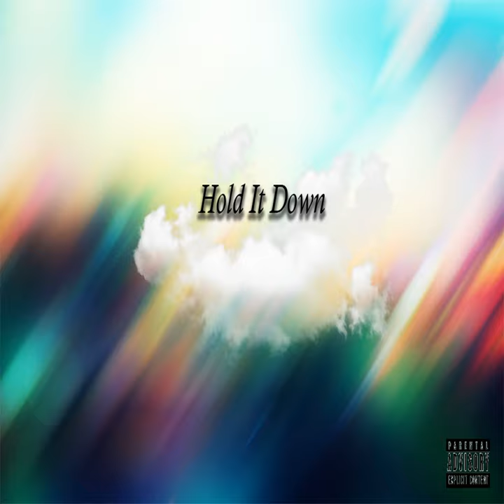Hold It Down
Hold It Down · Daryl Wallace

Producer: Ilario Aceyn
Composer: Ilario Aceyn